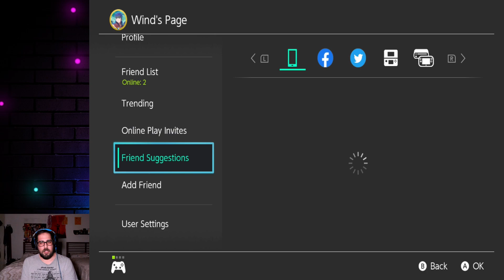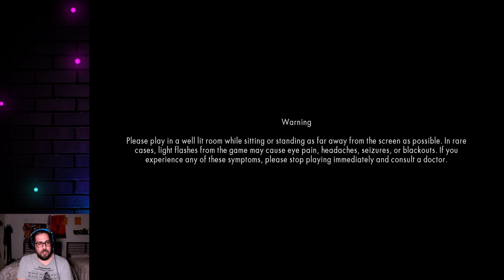Cowabunga Collection with ZoddZerk